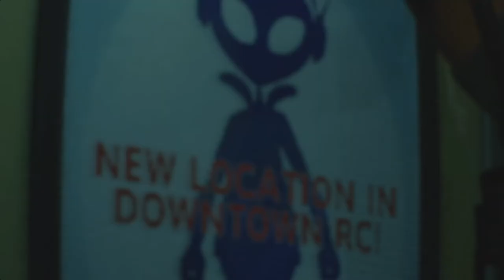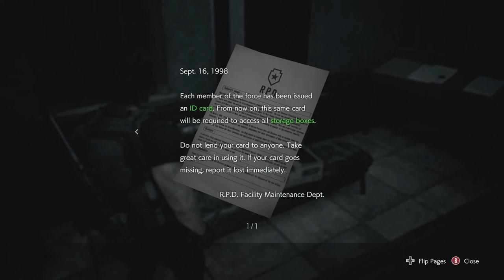RESIDENT EVIL 3 REMAKE - Police Station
now in control of Carlos.  notice that you have an assault rifle and a handgun.